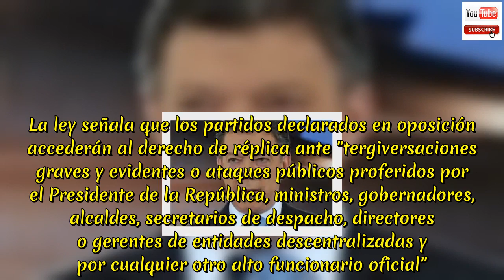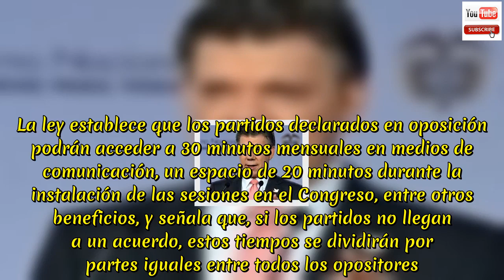El papel de Petro, una de las dudas del estatuto de la oposición !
El papel de Petro, una de las dudas del estatuto de la oposición.El texto recién sancionado por Santos deja algunos vacíos a días de iniciar el nuevo Congreso. Hace apenas unas horas el presidente Juan Manuel Santos sancionó el estatuto de oposición y ya hay todo un mar de dudas a la hora de interpretar la ley.  Estos son los cinco cuestionamientos principales que podrían generar dificultad a la hora de aplicarlos. ¿Cómo queda Petro con el nuevo estatuto de la oposición?.Gustavo Petro y su fórmula vicepresidencial Ángela María Robledo, al haber terminado segundos en la última contienda presidencial, tendrán una curul en Senado y Cámara respectivamente.  El Estatuto de la Oposición establece que ellos “harán parte de la bancada de la misma organización política” con la que participaron en las elecciones. Pero el movimiento Colombia Humana, al cual representaron durante su campaña, no tiene personería jurídica y, hasta la llegada de Petro, no contaba con senadores.  En todo caso, según la ley recién sancionada por el Presidente, este movimiento pasará a ser una nueva fuerza en el Congreso que podrá acceder a todos los beneficios de la oposición.  Sin embargo, Petro no va a ser el jefe de la oposición sino que será uno más de los senadores opositores.  Por lo menos en el Senado habrá 7 partidos y movimientos políticos que seguramente estarán se declararán en oposición, a la luz de esta ley. La 'Lista de los decentes' se puede dividir a la hora de declararse en oposición.La ley dice: “Entiéndase por organizaciones políticas a los partidos y movimientos políticos con personería jurídica”. La coalición ‘Lista de la Decencia’, que participó en las elecciones al Congreso y consiguió cuatro curules en el Senado, está conformada por candidatos la ASI, el MAIS y la Unión Patriótica, partidos que sí tienen personería jurídica.  Es decir, ‘los Decentes’, que seguramente estarán en oposición, no lo podrán hacer de manera conjunta, sino que cada uno de sus partidos debería hacerlo individualmente. Esto deja abierta la puerta a una división en la oposición. Además, el senador del Polo Jorge Enrique Robledo dijo en entrevista con María Isabel Rueda que “un senador de la ASI, que se eligió con la 'Lista de los decentes', hechos ciertos dicen que votó con Duque”.  .Esta lista, que fue impulsada por Petro, puede dividirse apenas en el primer mes de instalado el Congreso. ¿Quién establece si una tergiversación es ‘grave’ para acceder al derecho a la réplica?. La ley señala que los partidos declarados en oposición accederán al derecho de réplica ante "tergiversaciones graves y evidentes o ataques públicos proferidos por el Presidente de la República, ministros, gobernadores, alcaldes, secretarios de despacho, directores o gerentes de entidades descentralizadas y por cualquier otro alto funcionario oficial”. Entonces, ¿quién decidiría cuándo una tergiversación es "grave y evidente"? El ministro del Interior Guillermo Rivera dijo en Blu Radio que el Consejo Nacional Ele